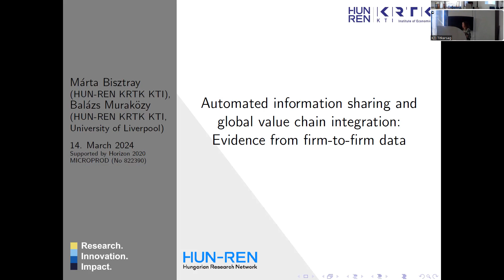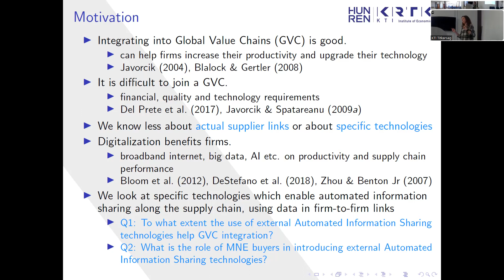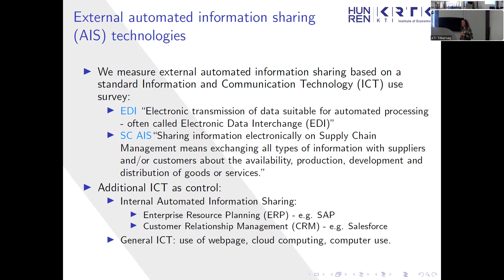Bisztray Márta (KRTK-KTI): Which Information and Communication Technologies promote Global Value ...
Bisztray Márta (KRTK-KTI): Which Information and Communication Technologies promote Global Value Chain Integration? Evidence from firm-to-firm data (with Balázs Muraközy)

KTI szeminárium, 2024. március 14.

Technology upgrading in general has been shown to be both a precondition for and consequence of integration into Global Value Chains (GVCs), but we know less about the role of specific technologies in this context. This paper focuses on information technologies allowing for automated information sharing with business partners (external AIS). We link unique administrative firm-to-firm transaction data from Hungary to a panel of detailed Information and Communication Technology (ICT) surveys to identify firms that sell to buyers which are multinational (MNE) or, more generally, integrated into GVCs. We present a simple model in which suppliers' information technology complements MNEs' technology and suppliers choose their information technology endogenously. Using external AIS helps firms in integrating into GVCs: suppliers using external AIS are more likely to be chosen by MNEs, and to get new MNE buyers. At the same time, MNE presence is associated with a higher rate of external AIS introduction: suppliers with more MNEs not only among actual but also among potential buyers are more likely to introduce external AIS technologies, which hints at spillover effects. According to these estimates, promoting AIS introduction may be effective in supporting GVC integration: AIS introduction by a supplier is associated with a 10pp (one third of the baseline probability) increase in the probability of serving an MNE. On the other hand, multinational entry can also promote AIS introduction: a 10pp higher MNE share among potential buyers increases the prevalence of AIS technologies by 16-24%.